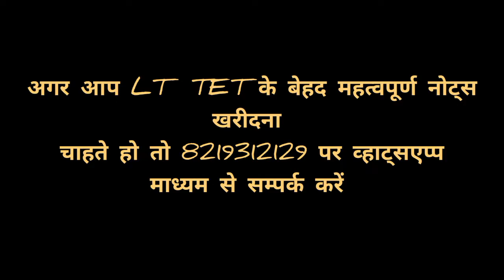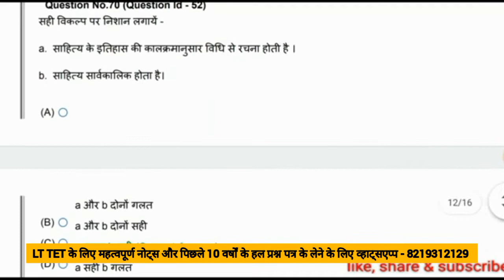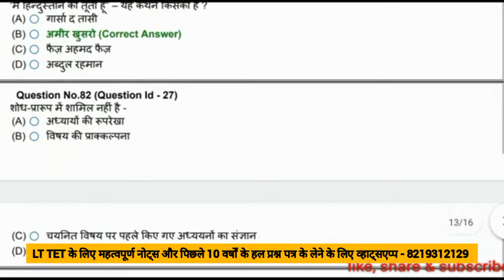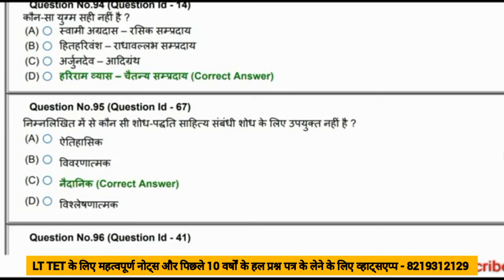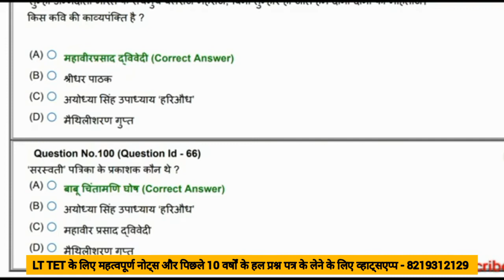🔵LT TET-27 | TGT Hindi TET|HP TET| Target HP LT TET 2022 | LT TET complet preparation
PGT Hindi | TGT Hindi | LT commission |  LT TET | Assistant Professor Hindi

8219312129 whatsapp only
पीजीटी हिंदी, LT TET या LT commission के कोर्स के लिए सम्पर्क करें।

LT TET के लिए ग्रुप बनाया गया है, अगर आप जुड़ना चाहते हो तो जुड़ सकते हो।

००००००००००००००००००००००००००००००००००००

पीजीटी हिंदी या LT commission के कोर्स के लिए सम्पर्क करें।

हिंदी भाषा | HP PGT Hindi 2022 | PGT Hindi | Most Expected Questions | Most Expected प्रश्न | Class-5

HP PGT Hindi Previous Years Solved Paper-1 | HP PGT Hindi 2022| Most Expected Questions & Topics C-10

Hp gk | current affairs | Himachal GK | national current affairs | international current affairs | India gk | world gk

hppsc | hppsc shimla | hpssc | hpssc hamirpur | hpbose | hpbose dharamshala

aadikal | आदिकाल | भक्तिकाल | Bhaktikal | Ritikal | रीतिकाल | आधुनिक काल | adhunik kaal | भारतेंदु काल | द्विवेदी युग | छायावाद | प्रगतिवाद | प्रयोगवाद | नकेन वाद |

LT Commission 2022 | Most Expected Questions | LT Commission के Most Expected प्रश्न |

arastu / अरस्तु / sukrat / plato / प्लेटो / longinus / लोंजाइनस

हिन्दी साहित्य का इतिहास | आदिकाल | भक्तिकाल | संत काव्य | सूफी काव्य | रामकाव्य | कृष्ण काव्य |रीतिकाल | आधुनिक काल | भारतेन्दु युग | द्विवेदी युग | छायावाद | प्रगतिवाद | प्रयोगवाद | नयी कविता
LT commission | PGT Hindi | LT TET | Assistant Professor Hindi | Hp Pgt Hindi